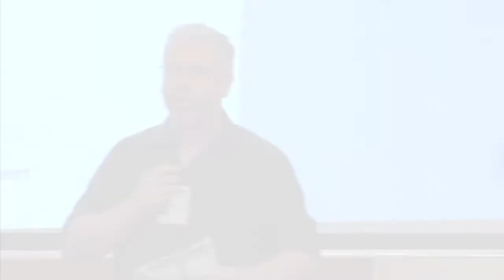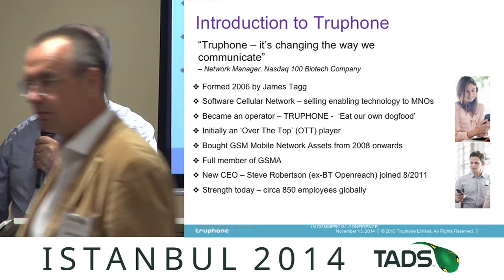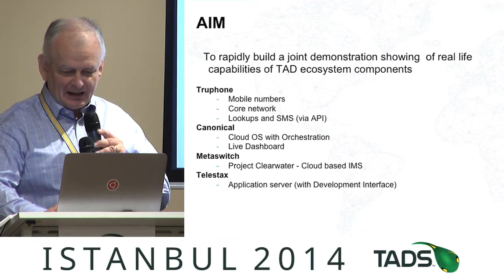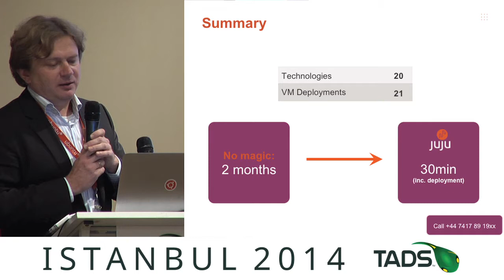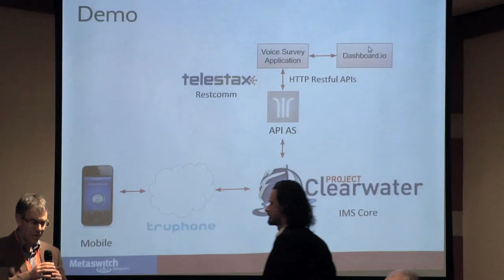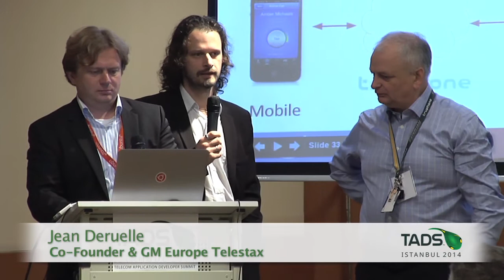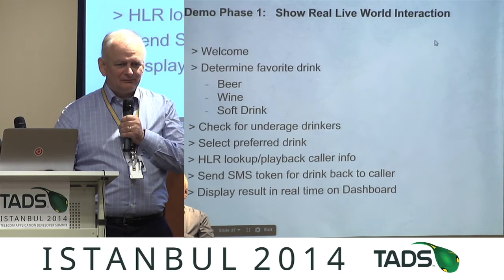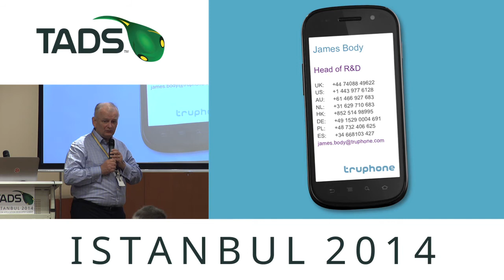TADSummit 2014 - Demo Session (Truphone, Canonical, Telestax, Metaswitch)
Demo Session (Truphone, Canonical, Telestax, Metaswitch): "Instant Open Source Communication Solutions with Ubuntu, Clearwater, OpenCloud and Restcomm" - TADSummmit Istanbul 2014 @ Point Hotel Taksim

James Body (Head of R&D Truphone)
Artur Tyloch (Telco Program Lead at Canonical)
Paul Drew (GM, Open Source Business Unit at Metaswitch)
Jean Deruelle (Co-Founder & GM Europe Telestax)